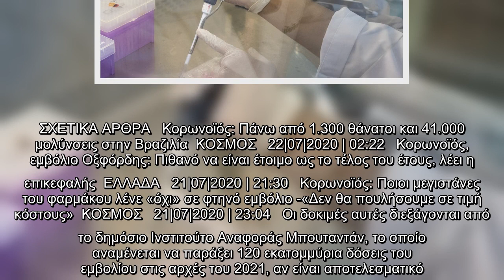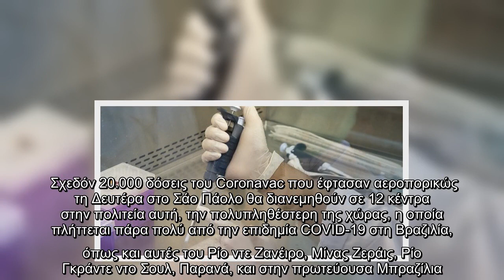Κορωνοϊός -Βραζιλία: Ξεκινούν οι δοκιμές τελικού σταδίου ενός κινεζικού εμβολίου | ΚΟΣΜΟΣ | iefimeri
Η Βραζιλία έγινε χθες Τρίτη η πρώτη χώρα στην οποία αρχίζει η δοκιμή τρίτου σταδίου του κινεζικού εμβολίου Coronavac κατά του νέου κορωνοϊού, ανακοίνωσε σήμερα το εργαστήριο Sinovac Biotech.    Μια 27χρονη γυναίκα γιατρός ήταν η πρώτη από 9.000 εθελοντές μεταξύ του προσωπικού υγείας που θα λάβουν τους τρεις προσεχείς μήνες δόσεις του εμβολίου στη Βραζιλία στο πλαίσιο της φάσης ΙΙΙ, που είναι η τελευταία των κλινικών δοκιμών πριν από την έγκρισή του.  ΣΧΕΤΙΚΑ ΑΡΘΡΑ   Κορωνοϊός: Πάνω από 1.300 θάνατοι και 41.000 μολύνσεις στην Βραζιλία  ΚΟΣΜΟΣ   22|07|2020 | 02:22   Κορωνοϊός, εμβόλιο Οξφόρδης: Πιθανό να είναι έτοιμο ως το τέλος του έτους, λέει η επικεφαλής  ΕΛΛΑΔΑ   21|07|2020 | 21:30   Κορωνοϊός: Ποιοι μεγιστάνες του φαρμάκου λένε «όχι» σε φτηνό εμβόλιο -«Δεν θα πουλήσουμε σε τιμή κόστους»  ΚΟΣΜΟΣ   21|07|2020 | 23:04   Οι δοκιμές αυτές διεξάγονται από το δημόσιο Ινστιτούτο Αναφοράς Μπουταντάν, το οποίο αναμένεται να παράξει 120 εκατομμύρια δόσεις του εμβολίου στις αρχές του 2021, αν  ...